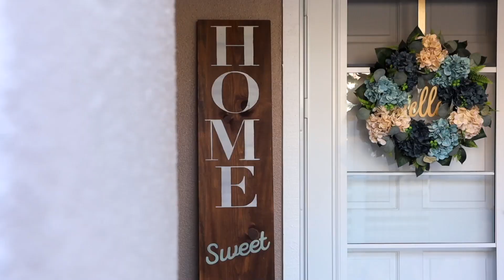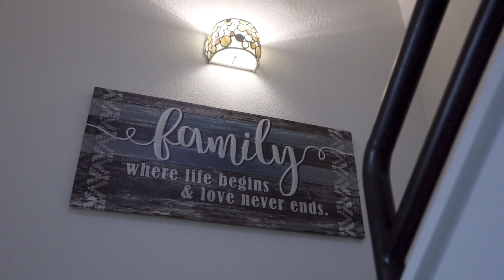6930 Gregorich Drive, San Jose, CA Presented by Christina O'Neal, Roundabout Real Estate #01265303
Darling 2 bedrooms, 2.5 bathrooms, 2 story townhome, 1,093 sq ft, located South San Jose in a nicely maintained pet-friendly complex with nice landscaping, near Coyote Creek park, attached 1 car garage, privacy lattice for front courtyard with raised wood deck, neutral tile & laminate floors, granite countertops, maple cabinets, Bosch super silent dishwasher, convection oven, gas stovetop, kitchen slideouts, newer central heat & AC, ceiling fans, gas starter fireplace in family room, newer LG stacking washer/dryer in laundry closet, plantation shutters, newer baseboards, newer quiet smart garage door opener, wainscotting in downstairs hall bathroom, great closet under the stairs, Brand New Milgard (double pane) windows to be installed by the HOA in the next few months, 2 pools, 2 additional parking permitted spots